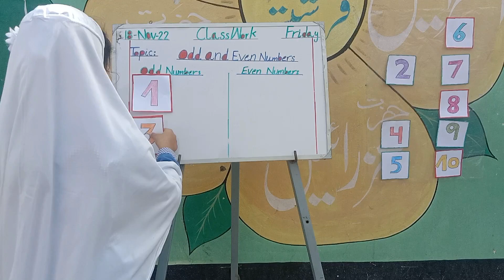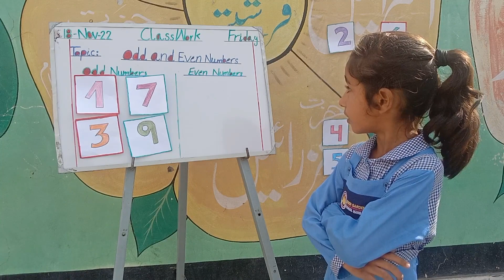Even and Odd Numbers - Math for Kids- Class KG -My pre school EGS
Educational video for children where they will learn the difference between even and odd numbers. We say that a number is even when grouping its elements two by two, there are none left over. We say that a number is odd when grouping its elements two by two, there is always an extra one. And how is it possible to know if a very large number is even or odd? In every even number, the unit digit is always 0, 2, 4, 6, and 8. While in odd numbers, the unit digit is always 1, 3, 5, 7, or 9.  This is a perfect resource for elementary education.